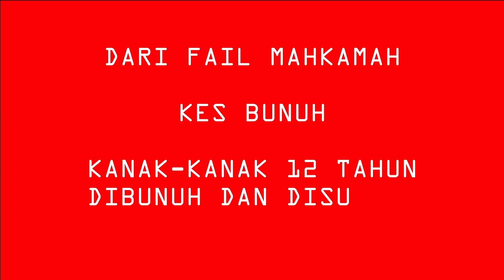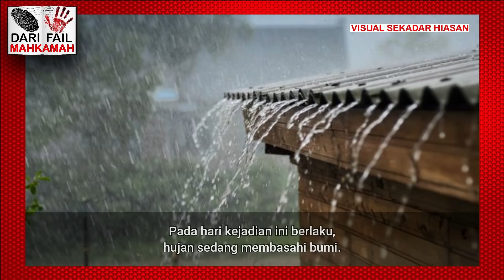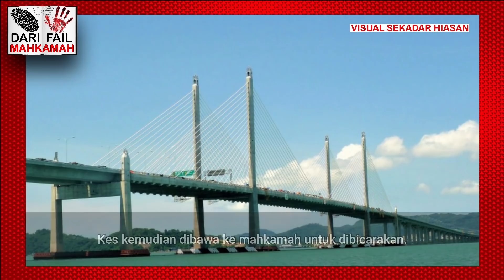#65 : Ibu Lihat Sendiri AN4K PEREMPU4N Diheret & Disumbat DAL4M Tangki NAJ1S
NAK BUAT PAID REVIEW SERENDAH HARGA RM15? HUBUNGI KAMI SEKARANG..!!!

DARI FAIL MAHKAMAH
KE5 BUD4K UMUR 12 TAHUN DIBUNVH KEKASIH IBU

SUMBER : Kamarul Anwar Suhaimi